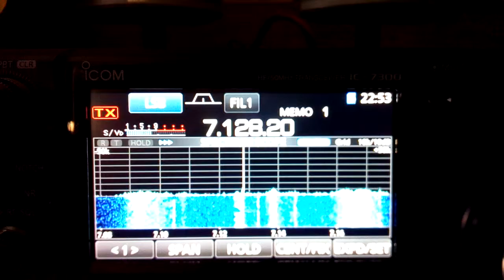40m Special Call HA90HL 16 11 18 @ 22 51 UTC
HA90HL Hungarian Radio Amateur Society - MRASZ Hungarian Radioamateur Society (MRASZ) organizes special event activities commemorating its predecessor's foundation 90 years ago.In Manchester England Loc IO83tl  using Icom IC-7300 Antenna Wellbrook ALA1530LN Active Loop (Indoors) Thanks For Watching 73 & 44 Jeff MA3112SWL
Further Information